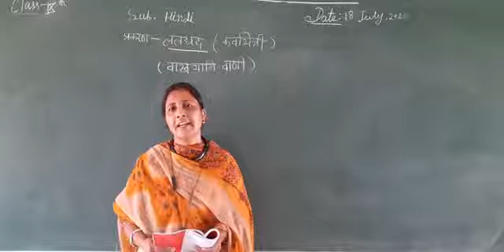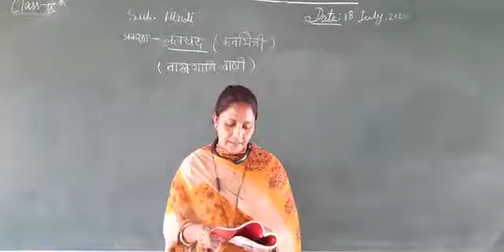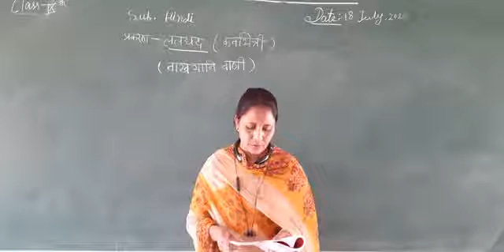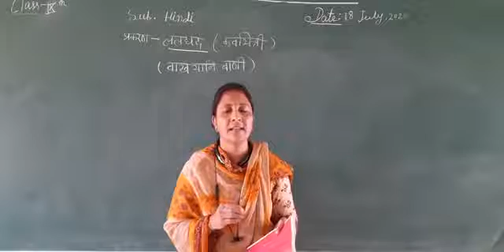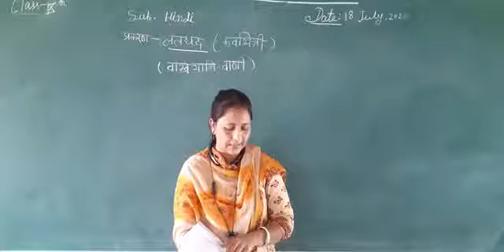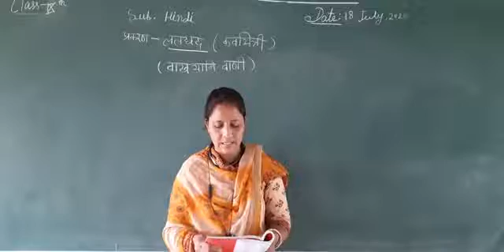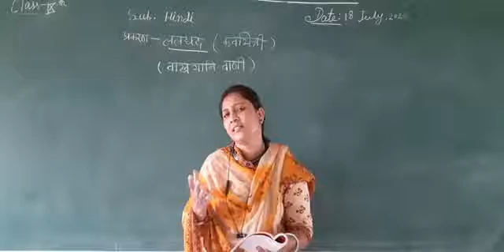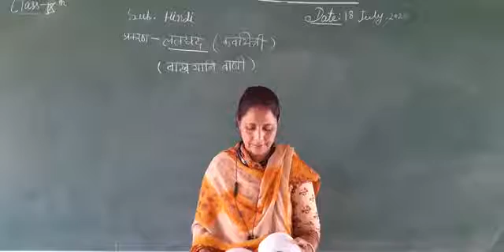कक्षा-9 हिन्दी ललधद (वाख ) भाग- 4